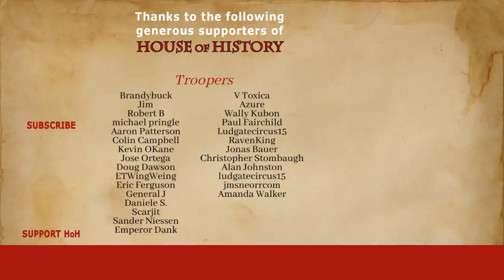The Battle for the Ludendorff Bridge - Germany, March 1945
After the Allied landings on Normandy and their subsequent trek into the German heartland, the retreating Wehrmacht blew up every bridge across the Rhine River. Every bridge. So imagine the surprise among Lieutenant Karl Timmermann and his men when they stumbled upon the intact Ludendorff Bridge in the small German town Remagen. What followed was a furious battle for the bridge - the Americans attempting to capture and preserve it, and the Germans attempting to destroy it.

Chapters:
0:00 Introduction
0:44 The Discovery
4:35 The Battle